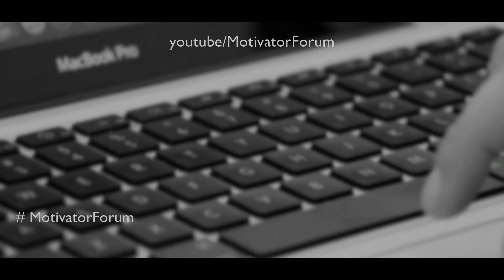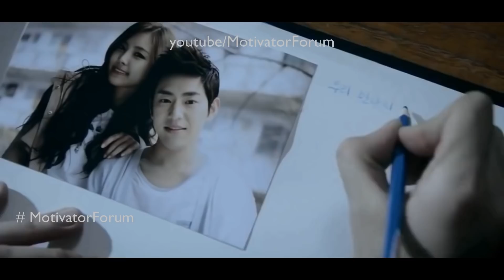लड़कों के साथ प्यार में ये होता है || amazing facts science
इस विडियो में हमने गलत क्लिप्स के देखने के दुस्परिनाम के बारे में बाताया है , जिससे आपको बचना चाहिए , कृपया इस विडियो को पूरा देखें और देखने के बाद दोस्तों के साथ शेयर भी जरुर कीजिये , धन्यबाद !!